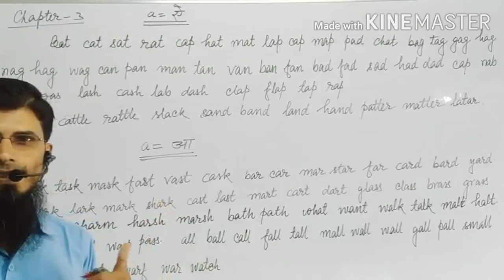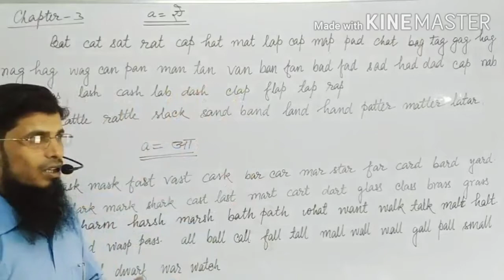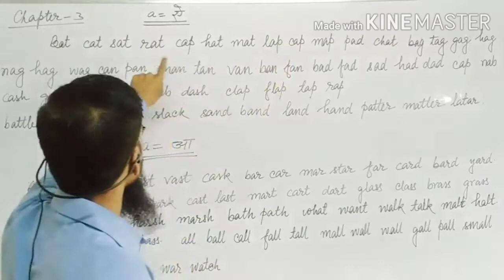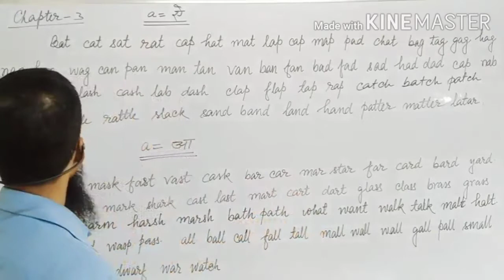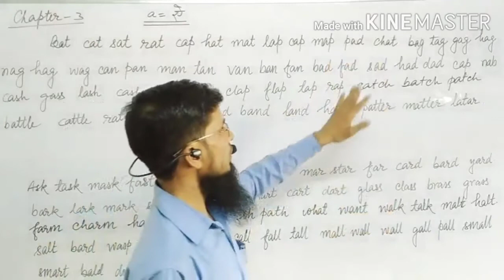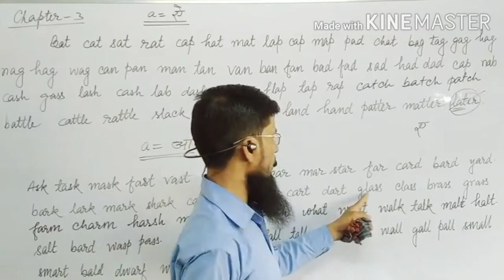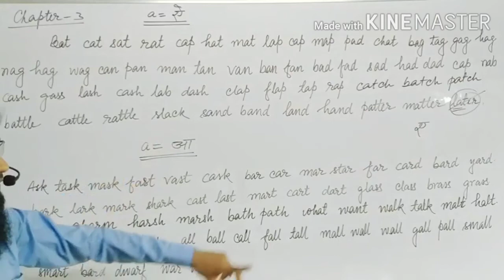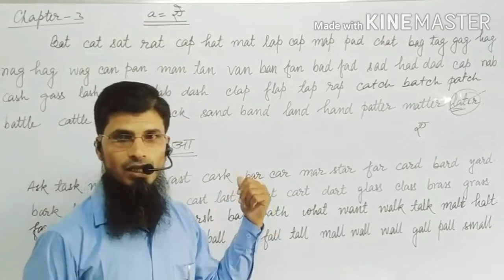Basic Englishबच्चों के लिए learn basic English online in Hindi अंग्रेजी सीखें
In this video I have tried to concentrate your mind.
बच्चों के लिए अंग्रेजी सीखने का आसान तरीका।
Learn basic English online in Hindi.